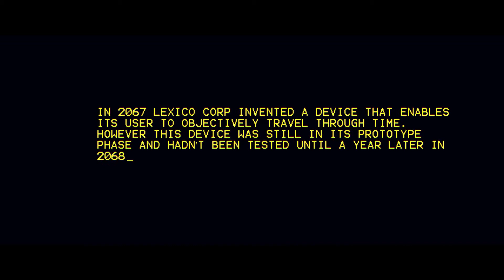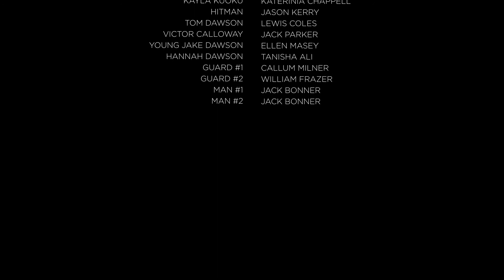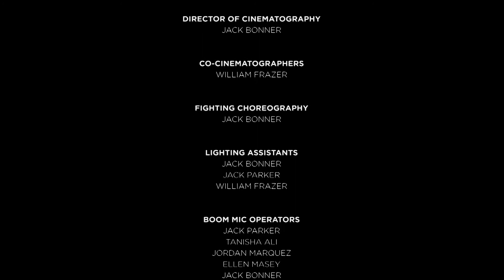Hypermnesia (2018)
Song
Dark Spaces

Artist(s)
Tom Quick

Album
Dark Electronica 2923

Licensed by
Audio Network Limited

Song
Interrogation

Artist(s)
Gerrit Wunder

Album
Interrogation 2980

Licensed by
Audio Network Limited

Song
Genesis One

Artist(s)
David O'Brian, Chris Egan

Album
Orchestral Cinematic 2050

Licensed by
Audio Network Limited

Song
Tombstone Shadow

Artist(s)
Creedance Clearwater Revival

Album
Green River

Licensed by
Wally Heider Studios in San Francisco, California, Fantasy Label

Song
Inevitable

Artist(s)
Kes Joy

Album
Atmospheric Documentary 2806

Licensed by
Audio Network Limited

Song
Execution

Artist(s)
Luke Richards

Album
Frontier Strings 2996

Licensed by
Audio Network Limited

Song
Air Raid

Artist(s)
Luke Richards

Album
Cinematic Emotional Warfare 2763

Licensed by
Audio Network Limited

Artist(s)
David O'Brian

Album
Space 1832

Licensed by
Audio Network Limited

Song
Ranger

Artist(s)
Joachim Horsley

Album
Space Pioneers 2991

Licensed by
Audio Network Limited

Song
Hostile Atmosphere

Artist(s)
Chris Egan, Andrew Cooksley

Album
Scoring Sessions Sci-Fi 2982

Licensed by
Audio Network Limited

Song
Relics and Ruins

Artist(s)
Wayne Murray, Tim Larcombe

Album
Dark Transmissions 2988

Licensed by
Audio Network Limited

Song
Dead Meat

Album
Scoring Sessions Action Thriller 2431

Licensed by
Audio Network Limited

Song
Fight to the Death

Artist(s)
Jody Jenkins

Album
Cinematic Percussion Thrashdown 2611

Licensed by
Audio Network Limited

Artist(s)
David Kelly

Album
Light And Shade Dramedy 2258

Licensed by
Audio Network Limited

Song
Binary Dreaming

Artist(s)
Luke Richards

Album
Hacker Conspiracy Theory 2737

Licensed by
Audio Network Limited

Prop Master: Jason Kerry

Stunt coordinator: Jack Bonner

Cast: Lewis Coles, Katerinia Chappell, Jason Kerry, Jack Parker